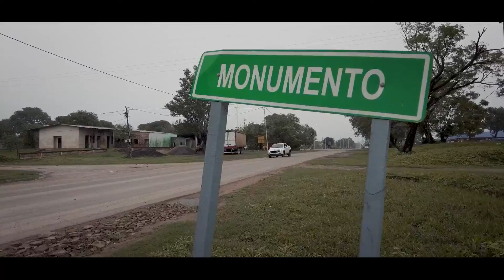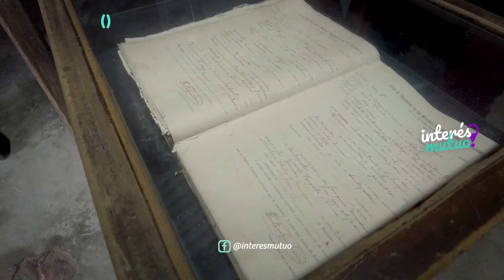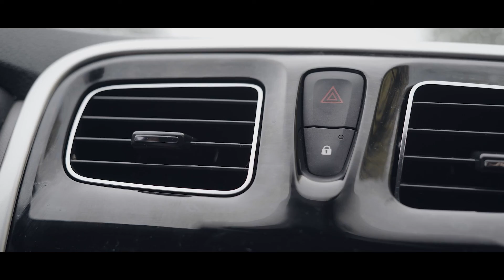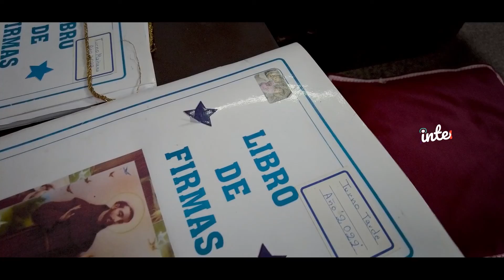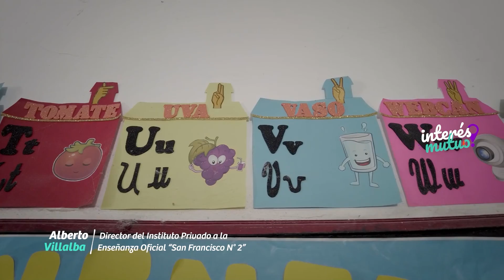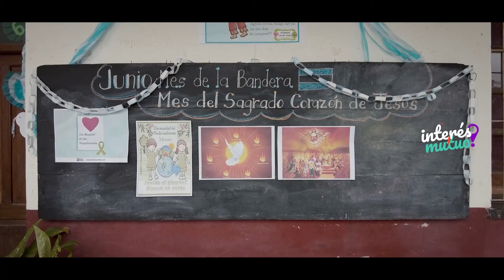Laishi (Formosa) - Episodio 11 - Temporada 6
Rodri quiere ir al Norte y Cele al Sur: la grieta entre los conductores de Interés Mutuo se ensancha cada vez más. Por suerte, Misión Laishi los hará vivenciar una experiencia que transformará la manera de vincularse y comprender la otredad. No te lo pierdas!